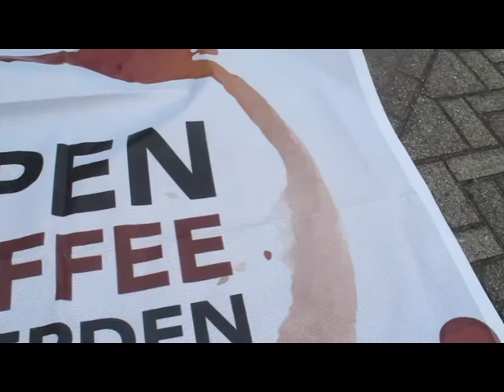Open Coffee Woerden-Lakerveld.dv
Open Coffee Woerden bij fotostudio Lakerveld-fotodesign